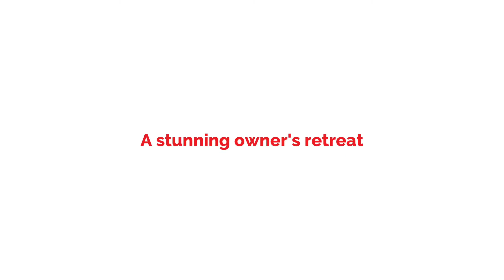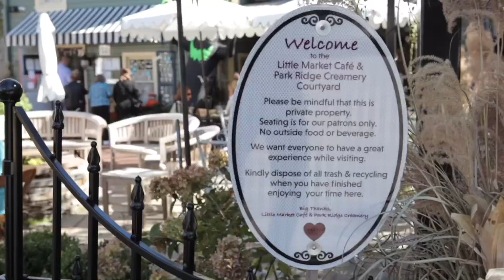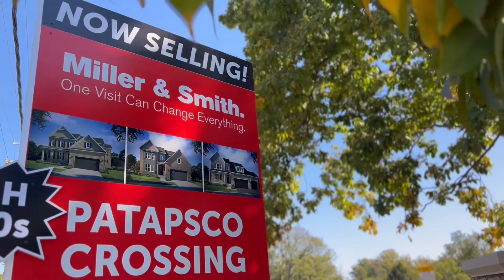Bradburne Model Tour at Patapsco Crossing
SOLD OUT - Even after 57 years of building homes and communities throughout Maryland and Northern Virginia, Miller & Smith is still finding ways to move beyond convention. Always designing at the scale of the home, providing homeowners with the means to experiment with new ways of living in their own lives. It’s why we’ve welcomed over 20,000 homebuyers in 130 community homes. It’s shown in the over 500 awards for design and construction excellence that don our walls. It happens in collections that reimagine past design movements for today’s home to create a place that captures your spirit, your story, your moment.